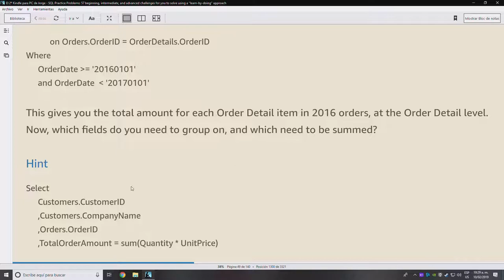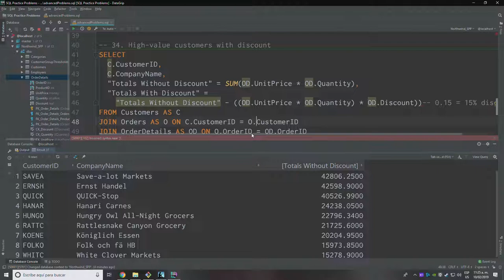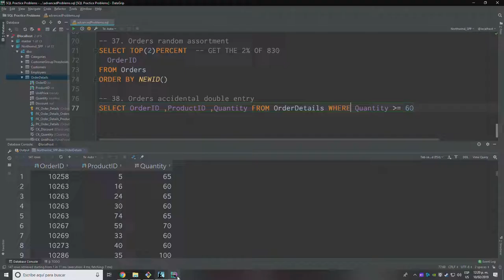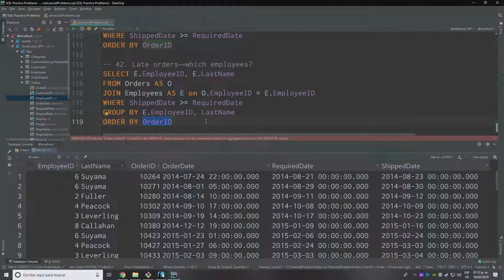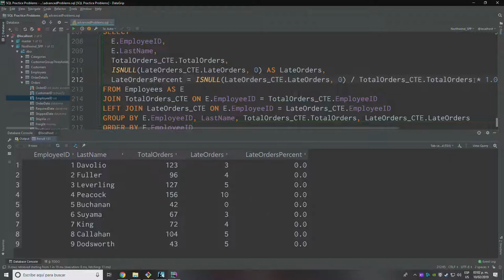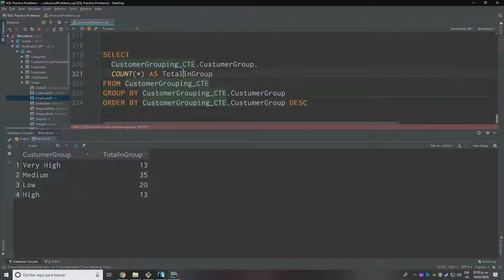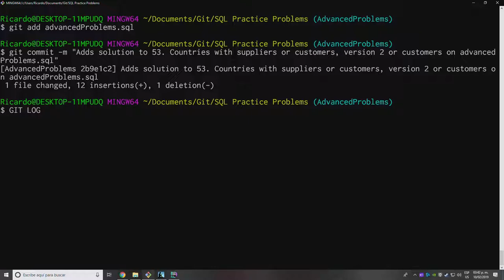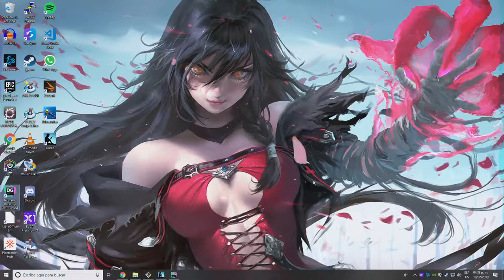SQL Advanced Practice Problems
This is a long struggle to solve the advanced SQL practice problems.

I managed to solve all of them on a single sit. It cost me an entire afternoon but it was worth it.

I learned a lot about GROUP BY, LIMIT, HAVING clauses as well as a new tool for me the CTE: Common Table Expressions. Witch I can now use to avoid creating complex stored functions on the server side.

This was a long and fun ride and it's over. I'm looking to begin a new playlist, to learn something new or even build new products with what I just learned.